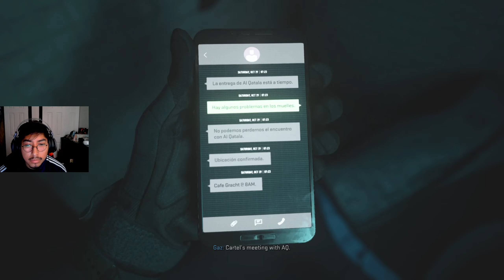CALL OF DUTY MODERN WARFARE 2| Campaign Gameplay Walkthrough - Part 2